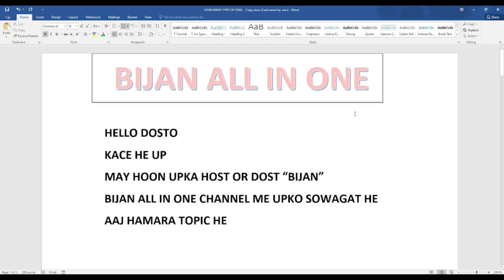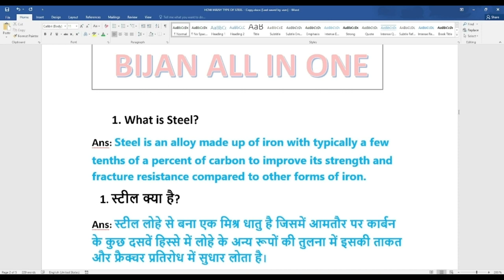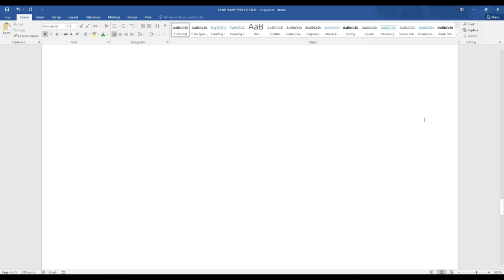what is Steel | what is steel in hindi | steel kya hai | Bijan all in one | classification of steel